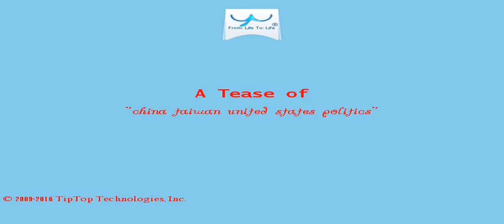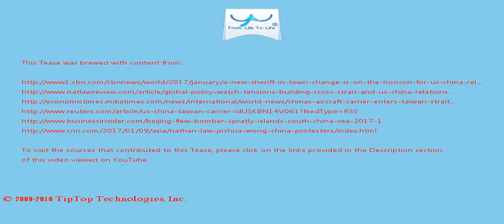A Tease: china taiwan united states politics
According to Taiwanese state media, the protesters were from the Patriot Association, which opposes Taiwan independence and advocates for unification with China .

"Look, we're being hurt very badly by China with devaluation, with taxing  us heavy at the borders when we don't tax them," he said during one recent interview.

This Tease is included in the playlist which you may wish to view next.

There may be some fresher/older Tease for this topic and also some related topics. You can look for them by searching for "A Tease: china taiwan united states politics" on YouTube or by clicking this

To drink the full T for which this Tease serves like a preview, visit T and search for "china taiwan united states politics".